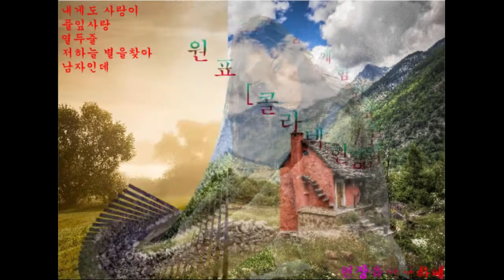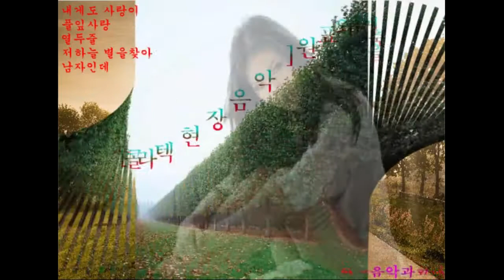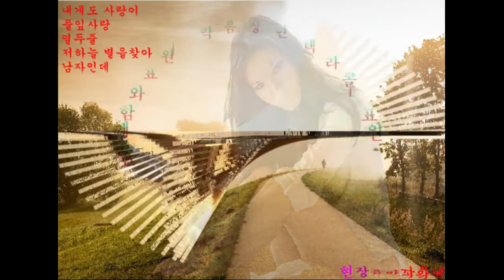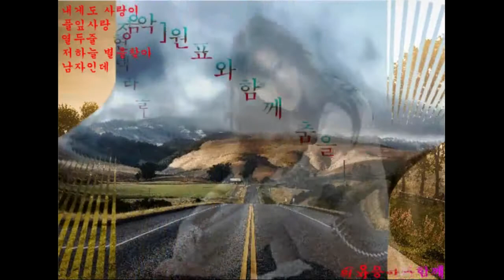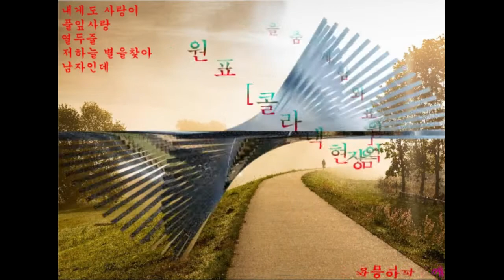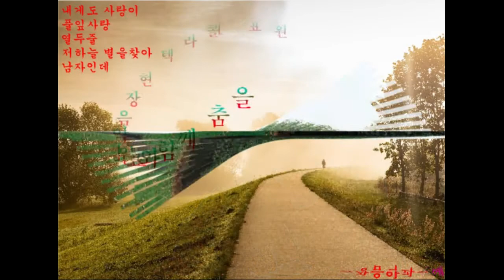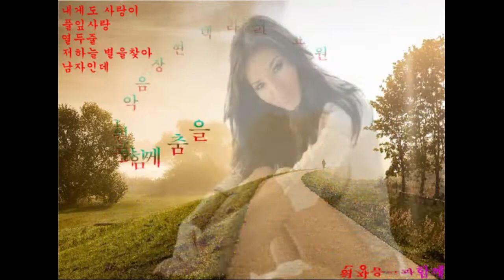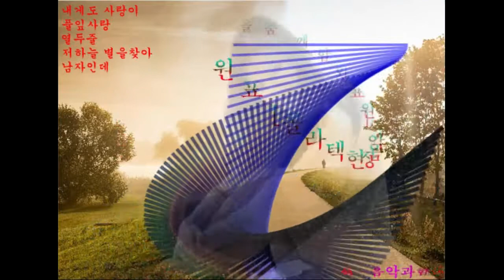2021 12 11 원표